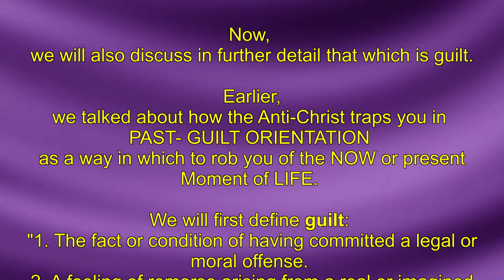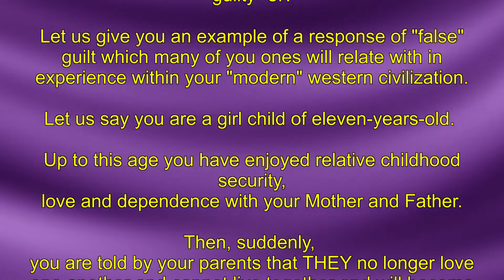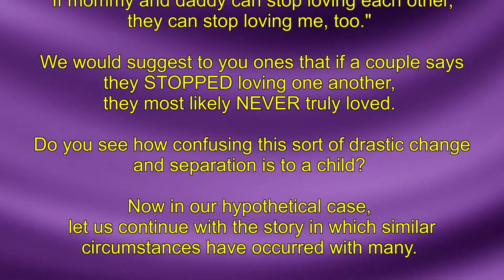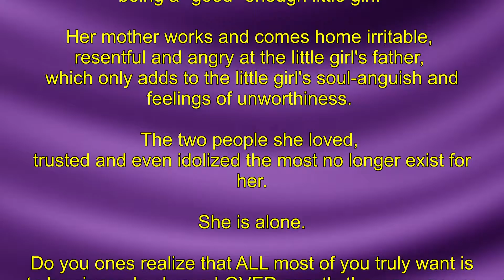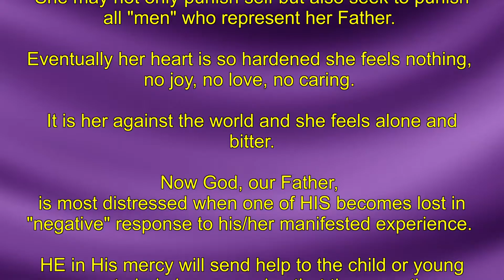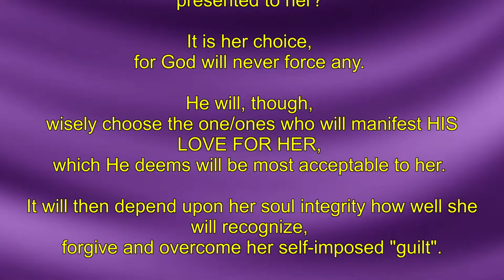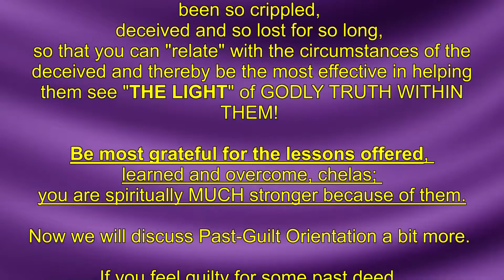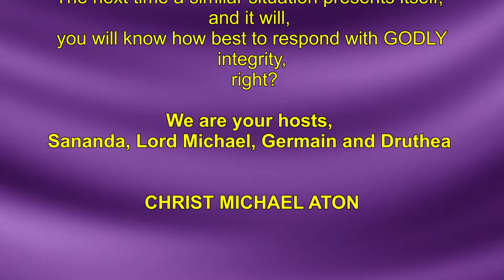LOG 40 Reco sin 9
THE LAWS OF GOD AND THE CREATION
CHRIST MICHAEL ATON
TESTED on 144,000 PLANETS
RECOGNIZING AND DEFINING
THE MOST "DEADLY" SINS
OF HU-MAN 9.